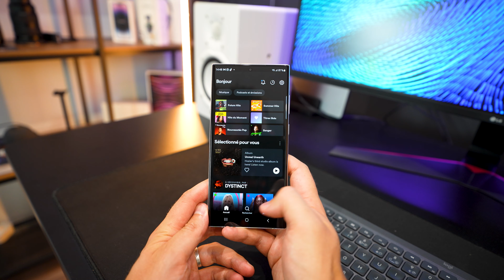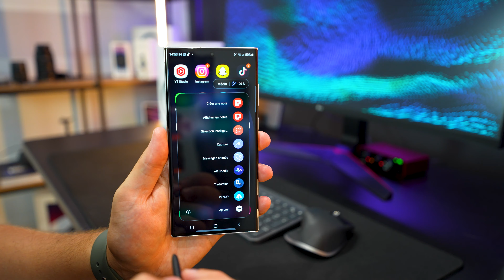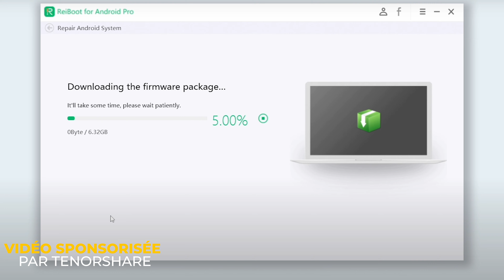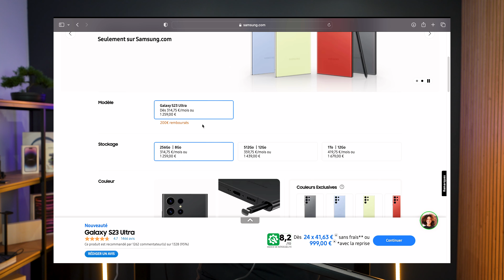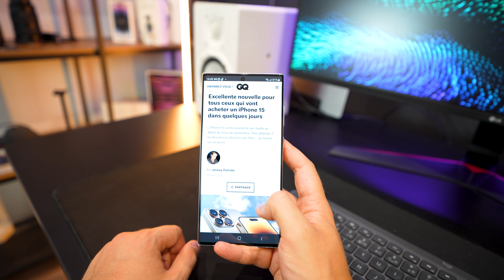Pourquoi acheter le S23 ultra ? (Avis d’un Fan d’Apple)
Merci à @TenorshareFrench de soutenir la chaîne Youtube Thomas in tech cette année. Vous pouvez tester le logiciel par ici ▶️

▬▬▬▬▬▬▬▬▬▬▬ ACHETER  ▬▬▬▬▬▬▬▬▬▬▬
S23 ULTRA ▶️
iPhone 14 PRO MAX ▶️

avis d'un fan d'apple sur le nouveau samsung s23 ultra !